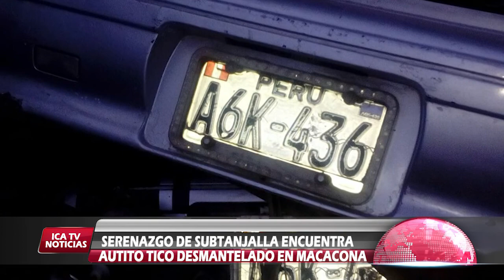SERENAZGO DE SUBTANJALLA ENCUENTRA AUTO TICO DESMANTELADO.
SERENOS DE SUBTANJALLA HALLAN UN AUTO TICO COLOR AMARILLO, DESMANTELADO EN UN HORNO LADRILLERO DEL SECTOR LOS FRUTALES DE MACACONA, ESTE VEHÍCULO PRESTABA SERVICIO DE COLECTIVO ICA – LA TINGUIÑA, A POCOS METROS DEL LUGAR TAMBIEN FUERON ENCONTRADAS LAS AUTOPARTES ENTERRADAS.